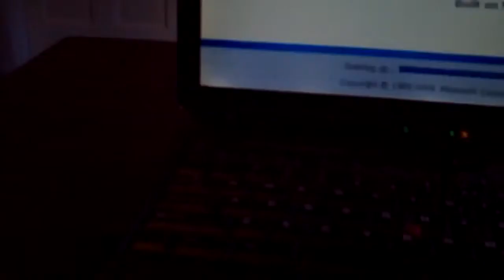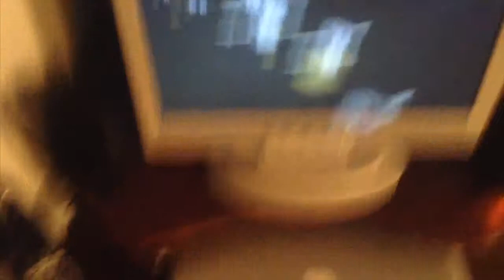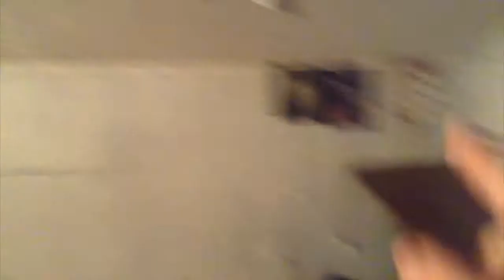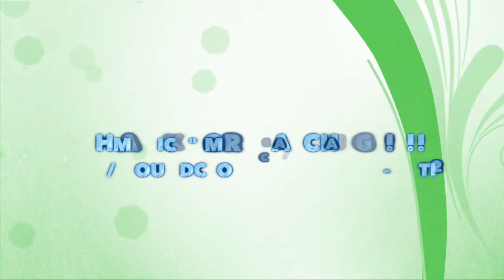My New Workstation & Future Plans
To kick off 2015, we'll go on a tour of my brand new workstation and setup. You'll also get to see the changes I have in mind later on down the road.

TheTechiesWorld is a proud partner of GFY Media Group. Click on the link below to view other members of GFY Media!